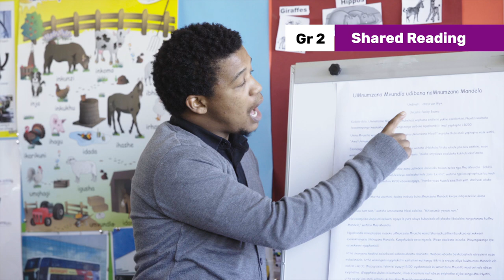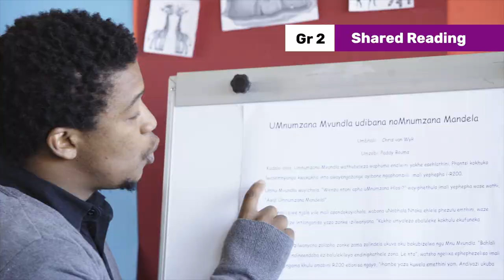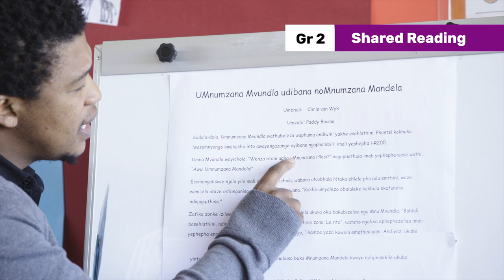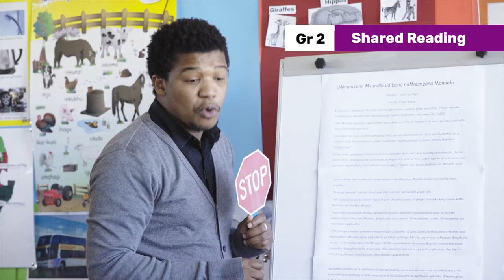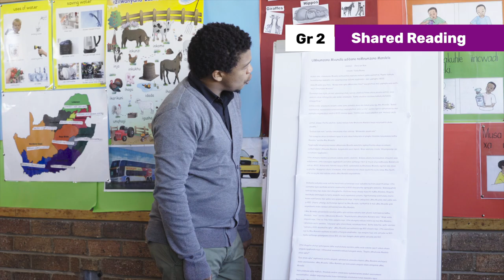148. Monitoring and Repair